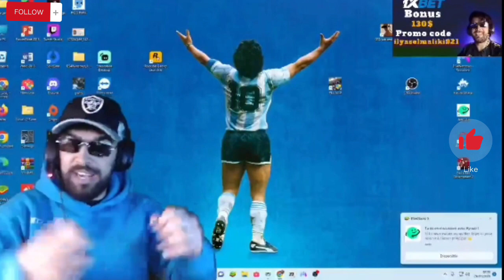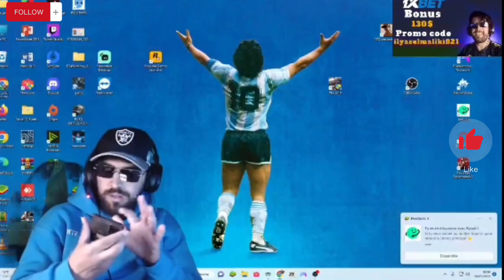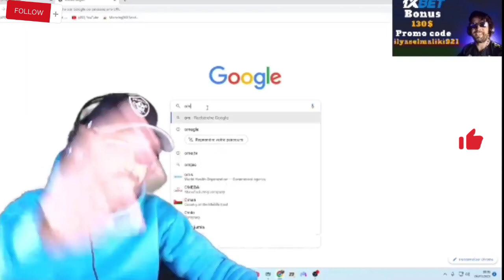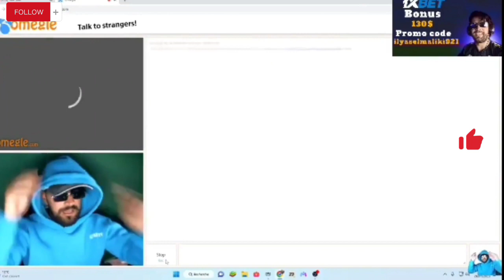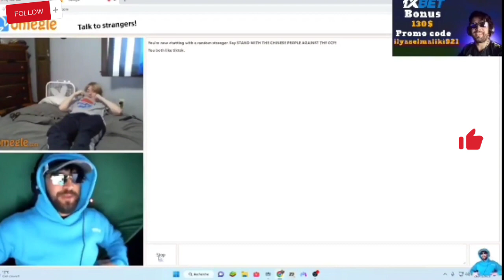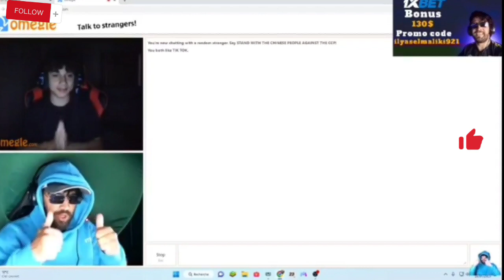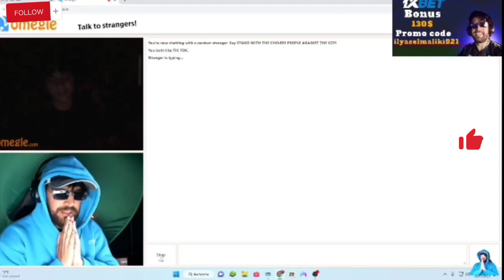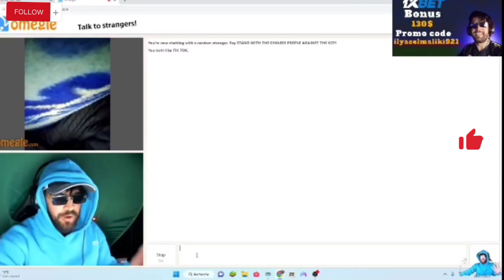jadid Ilyas elmalki / كلاشا صاحبتو فالمباشر